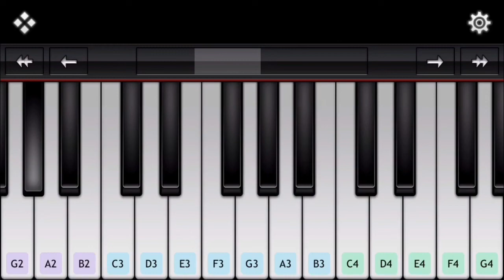MaruVaarthai Pesathe Piano Tutorial | Enai Nokki Payum Thotta | Tamil Piano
EQUIPMENT FOR MUSIANS :

Casio CTK-1550 61-Key Standard Keyboard
Professional Studio Recording Mic
USB Audio Interface
Sudio Headphone
Xlr Cable
Audio Jack Convertor
Jack Cable

BEST PIANO KEYBOARDS :

Casio CT-X9000IN Portable Keyboard
YAMAHA PSR-I500 PORTABLE KEYBOARD
KORG Synthesizer KROSS2-61
KORG Electronic Keyboard EK-50IN
Roland BK-5 Backing Keyboard
Roland E-X30 Arranger Keyboard
Roland E09IN Indian Edition
Roland EX-20 Arranger Keyboard

BEST GUITARS :

Yamaha C40M Classical Guitar
Yamaha F280 Acoustic Guitar
Yamaha FS80C Acoustic Guitar
Yamaha FS100C Acoustic Guitar
Yamaha CG122MS Classical Guitar
Kadence 39” Classical Guitar
ARCTIC Sky series 39" Classical Guitar